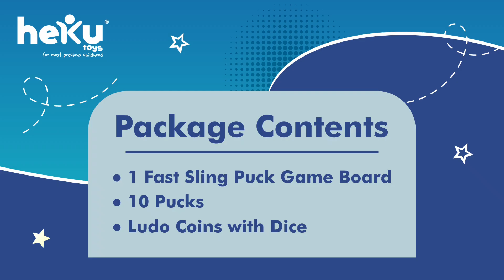3 in 1 Game || Fast Sling Puck Game || Ludo || Snakes and Ladders